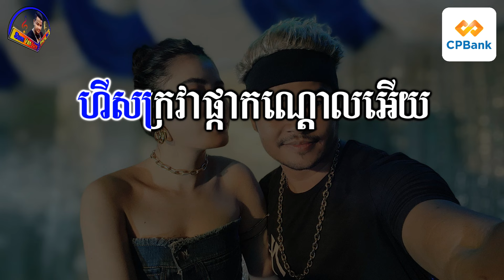អាយ៉ៃកំពង់ស្ពឺ karaoke ភ្លេងសុទ្ធ ចាន់ មករា, អាយ៉ៃកំពង់ស្ពឺ karaoke ភ្លេងថ្មី lyrics.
អ្នកលេងតន្ត្រី : វ៉ាន់ដន
ឧបករណ៍ : Yamaha PSR s770 Khmer New Sampler
មានក្រុមតន្ត្រីសម្រាប់ជួលលេងដោយខ្ញុំបាទផ្ទាល់តម្លៃសមរម្យ
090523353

                          ទំនាក់ទំនងខ្ញុំបាទតាមរយៈ
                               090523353